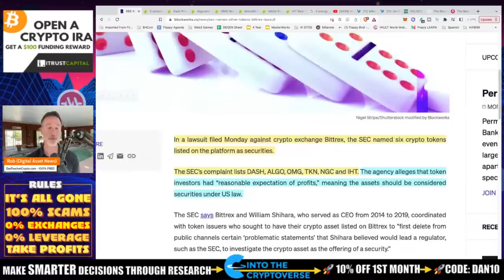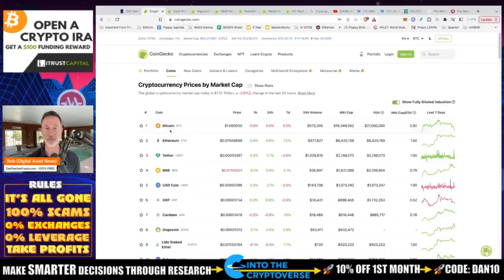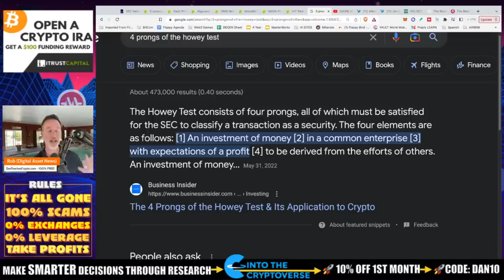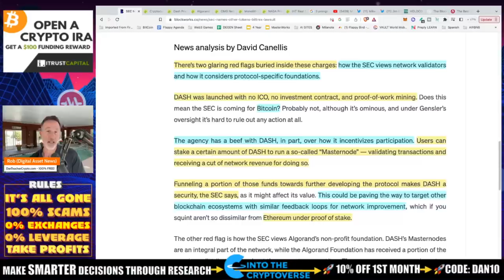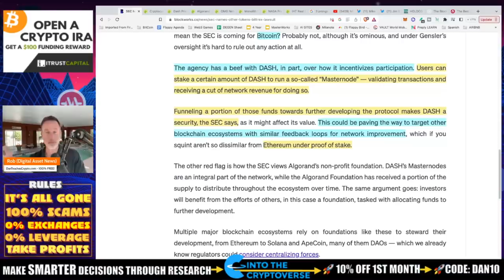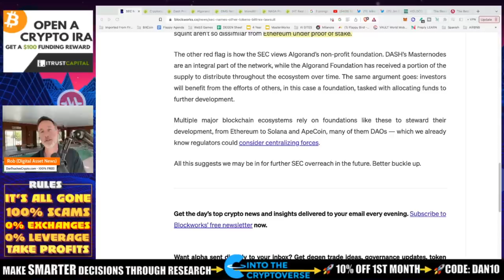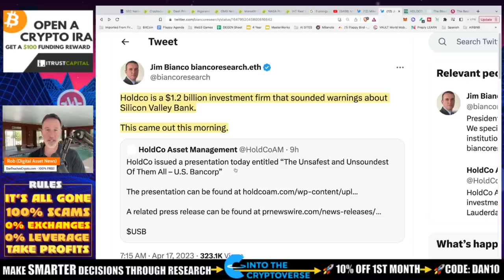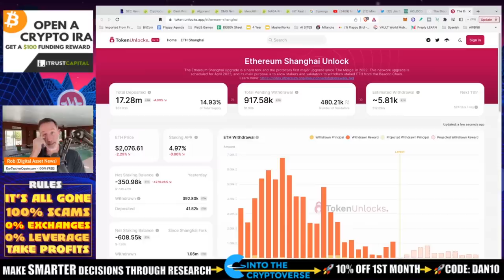SEC STRIKES AGAIN! THESE 6 CRYPTO’S LABELED SECURITIES!!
The SEC's lawsuit includes 6 cryptos that are now being labeled as securities such as ALGO, DASH and 4 others. THe SEC is doing it's best to regulate the industry but at what cost? To have no industry?

●▬▬▬▬▬▬CELSIUS/VOYAGER TIMELINE▬▬▬▬▬▬▬●

0:00 - Market Recap | Topics Overview
2:04 -

●▬▬▬▬▬▬CRYPTO ESSENTIALS▬▬▬▬▬▬▬●

●▬▬▬▬▬▬▬▬FOLLOW D.A.N.▬▬▬▬▬▬▬▬▬▬●

●▬▬▬▬▬▬▬▬STRATEGIES▬▬▬▬▬▬▬▬▬●

●▬▬▬▬▬RECOMMENDATIONS▬▬▬▬▬●